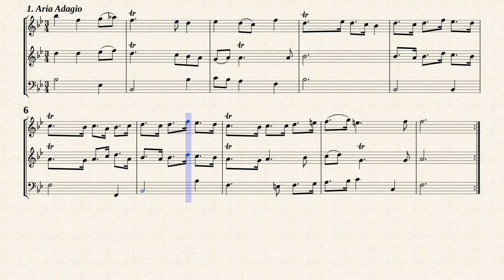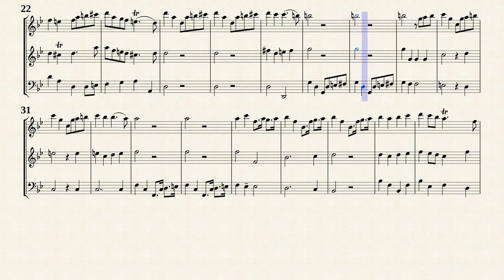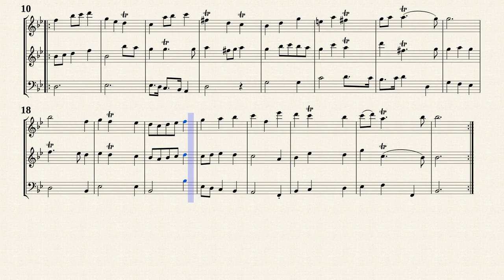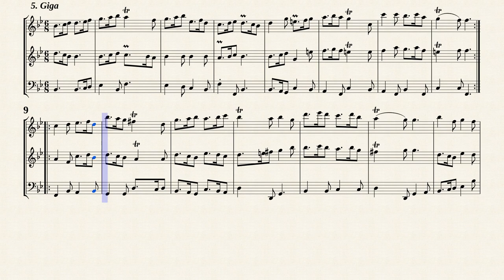Schickhardt, J. C. _ Triosonata Op.16 No.4 B-Dur [Rec, Trv, Bsn]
Triosonata No4. B-Dur from " 12 Triosonatas, Op.16 "